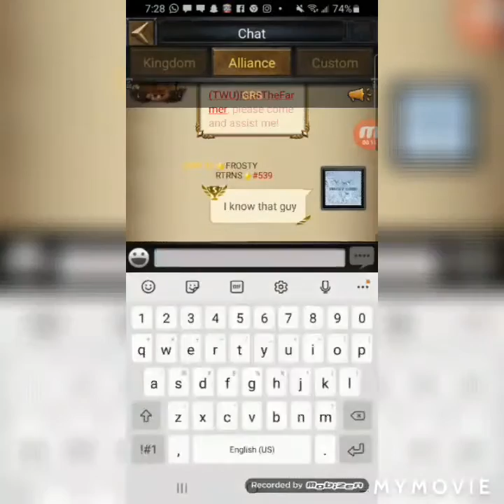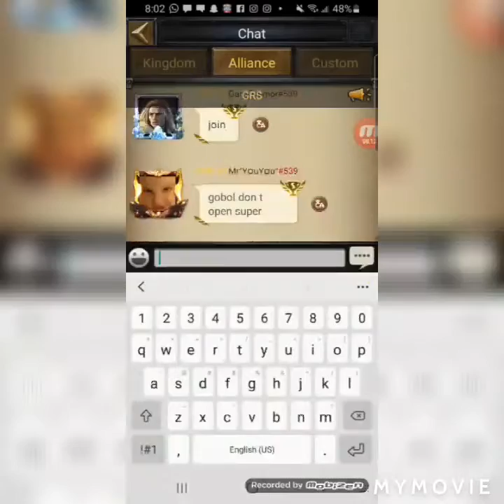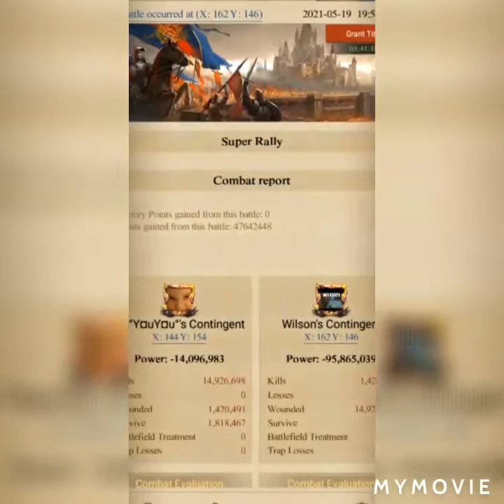Clash of kings| New Team| New kingdom| New Beginning| stay tuned subscribe for more!😁